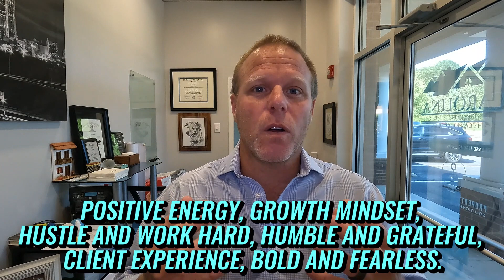Top 10 Reasons Why Folks Like Being a Part of CREE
Dan Jones
Carolina Real Estate Experts; The Dan Jones Group